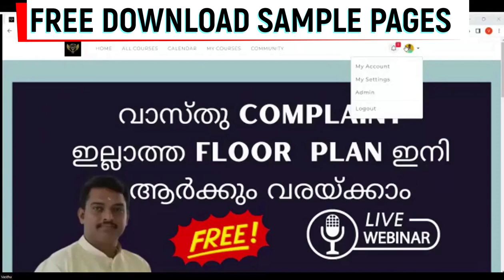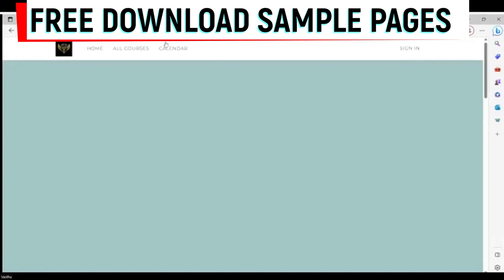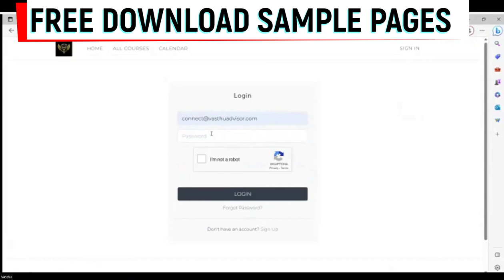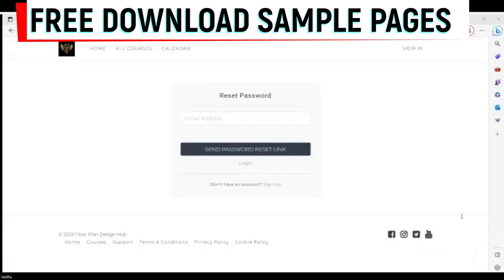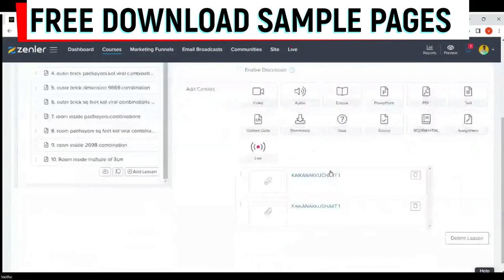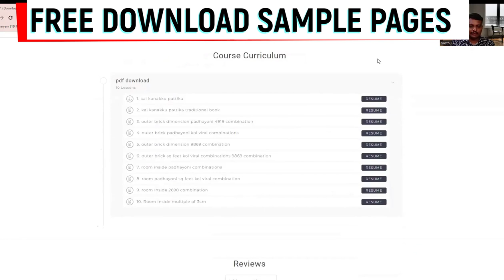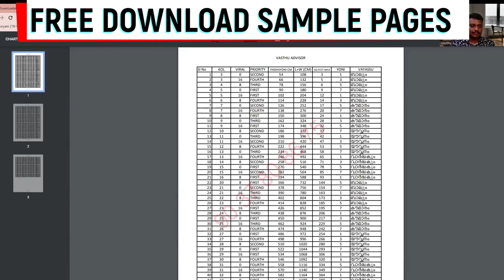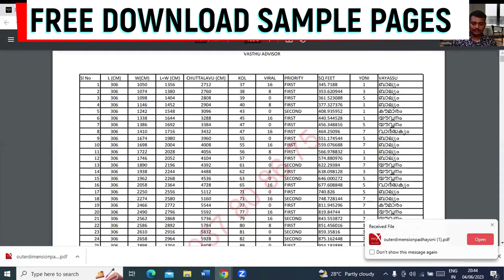Weekly orientation Meeting Floor Plan Design Hub (FDH)